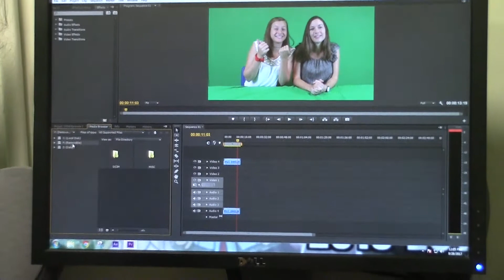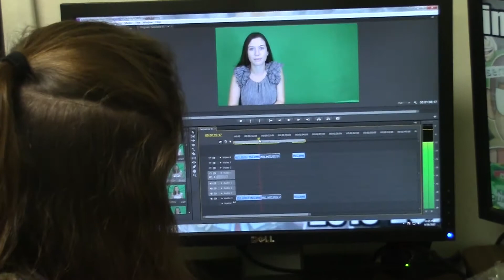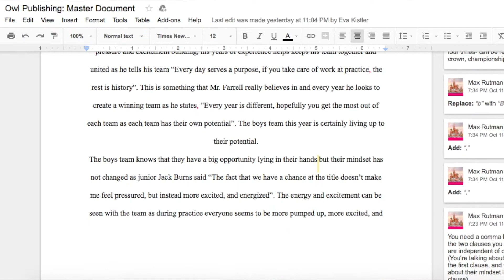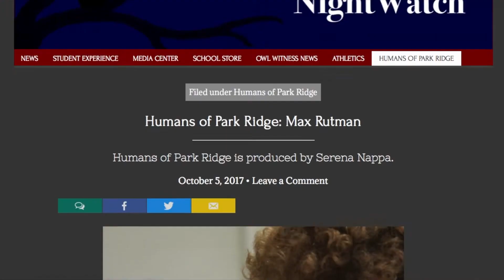Spotlight: Owl Witness News & NightWatch Newspaper (2017)